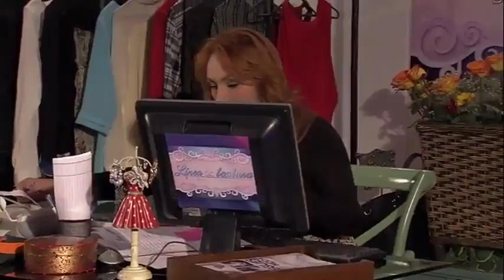Capítulo 1195: ¿Quién eres tú? | Caracol TV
No hay forma de evadir la realidad porque a todos nos llegará el día de enfrentarnos a lo que realmente somos.

Dramatización de casos conmovedores de la vida real experimentados por el género femenino, ellas tienen que enfrentar situaciones extremas, frustraciones y problemas complejos, en los que se ven obligadas a buscar una salida.